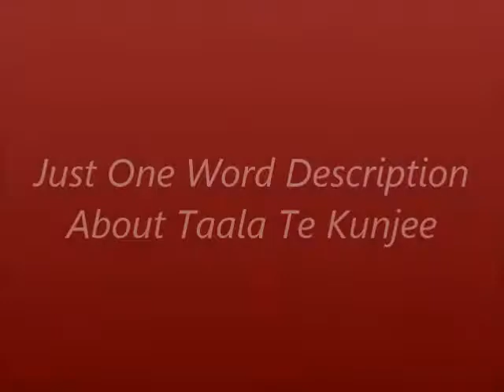One Word Description about "Taala Te Kunjee"